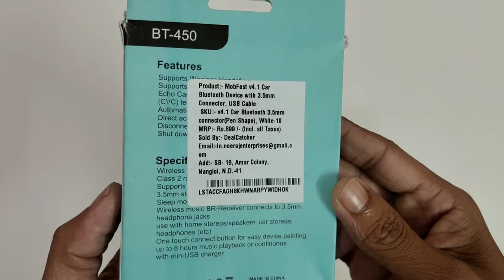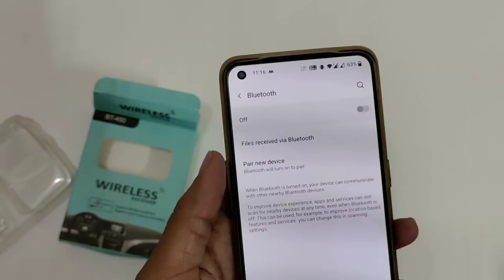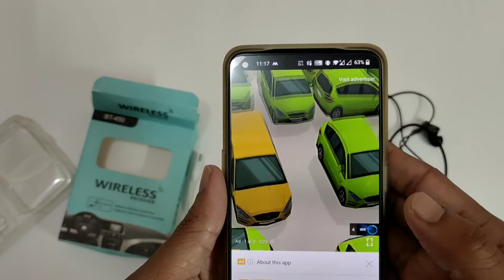Buletooth Audio Receiver BT 450 Unboxing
Price = 265

I hope you enjoyed this buletoothresiver Video.
thank you so much
  for watching